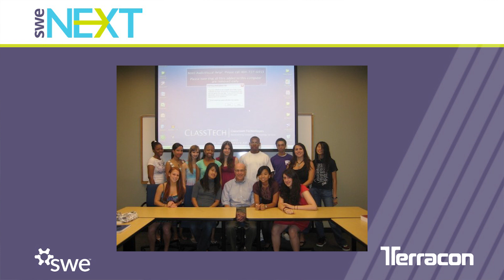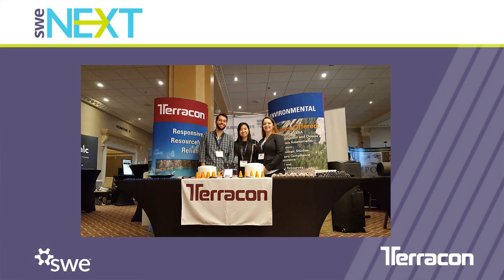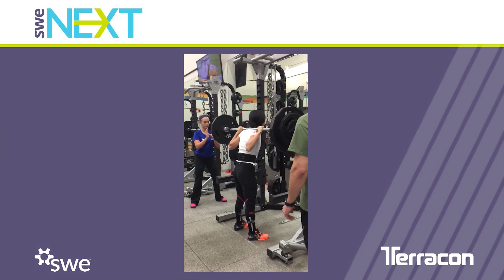Day in the Life of Woo Lim, Environmental Consultant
Woo Lim is an Environmental Consultant at Terracon.